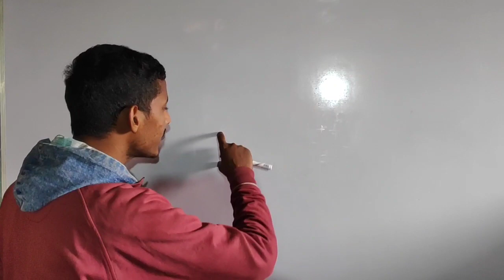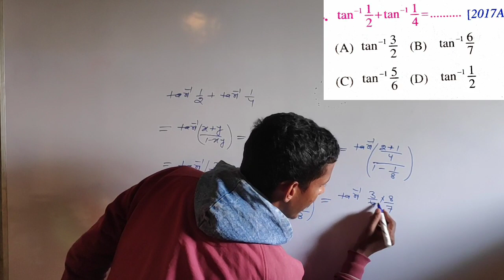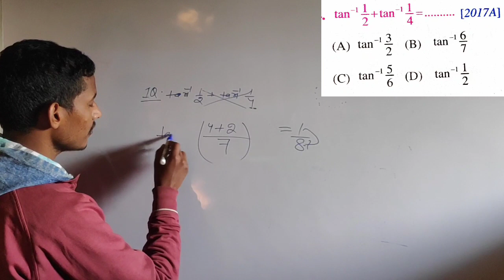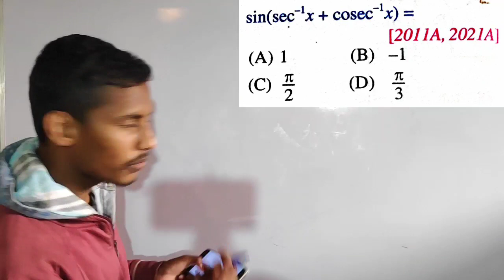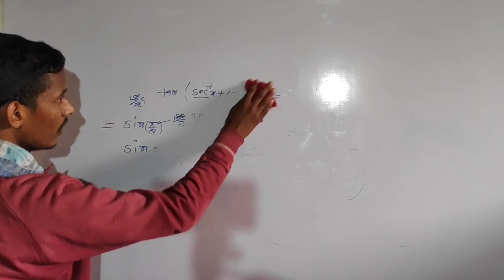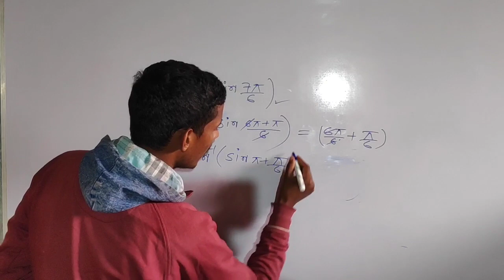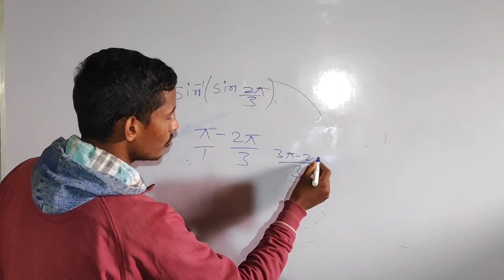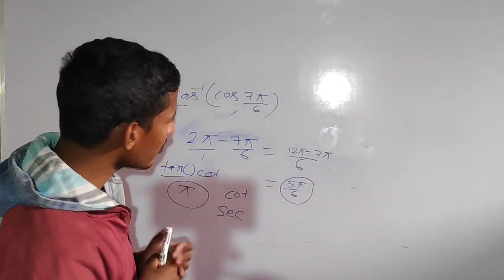धांसू ट्रिक से/Question Bank 2010 से 2022 तक गणित सभी Objective का हल 12/12th question bank math hal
trick 12th question bank math objective solution
question Bank class 12th math ka objective 2009 se 2022
Bihar board Math 12th objective question bank solution
12th maths question bank 2010 to 2022
trick 12th math objective question bank
question Bank class 12th math 2009 to 2022 objective
12th math objective question Bank 2010 se 2022 tak
12th class math question bank solution objective question